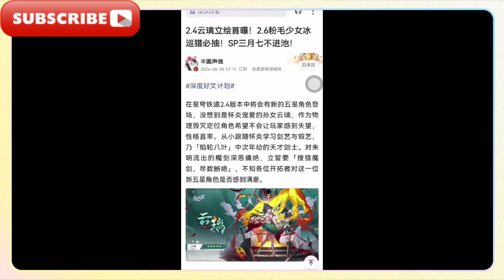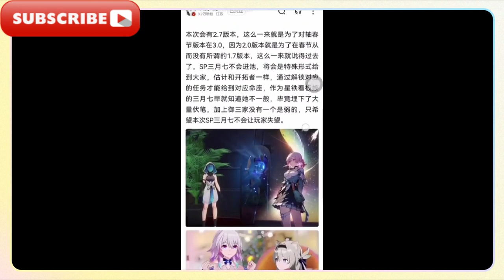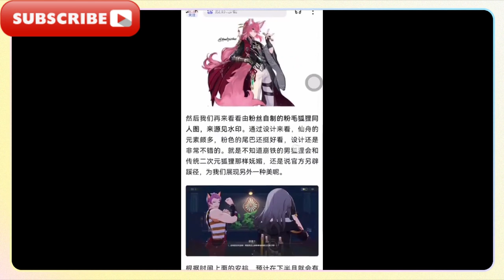崩鐵2.4椒丘解析，負王，自帶豐饒；黃泉最強的隊友！飛霄技能首爆，立繪初稿流出，崩壞星穹鐵道2.4復刻角色公佈！ 4位女角色擠爆卡池，T0人權卡雲璃必抽！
Analysis of Jiaoqiu in Collapse 2.4, the king of negativity, with his own abundance; Huangquan's strongest teammate! Feixiao's skills are revealed for the first time, the first draft of the illustration is leaked, and the characters reprinted in Collapse 2.4 are announced! 4 female characters are crowding the card pool, and the T0 human rights card Yunli is a must-draw!